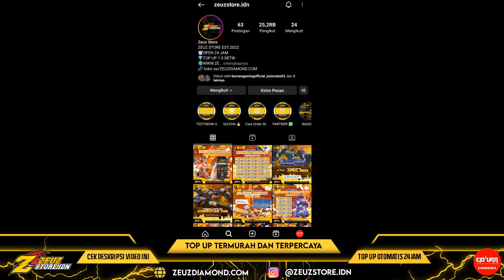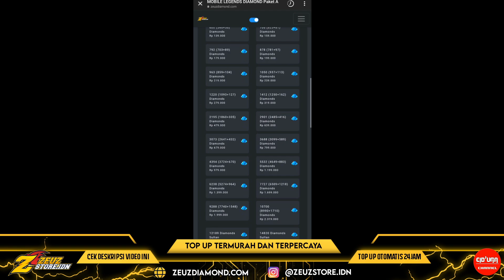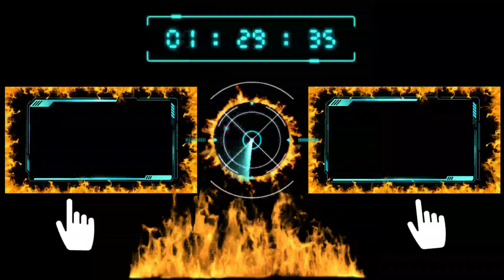EVENT BARU CARA DAPAT COA 750 DARI BUNNDLE TERSEMBUNYI AUTO PARMING CHRYSTAL OF AURORA MLBB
1.rizky pirmanyah: 15,000
2: darwaman1: 50,000
3:iqbal aja2 : 30,000
4: sultan no name: 300.000
5: jekli: 10.000